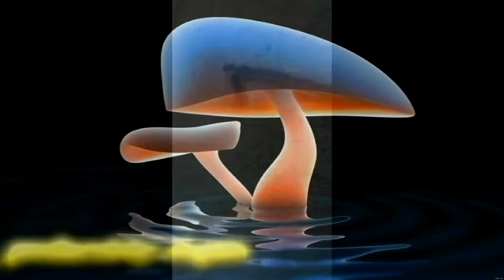BABY BUMBLE BEE SAVED FROM SPIDER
RANDY RANDOMLY
SAVES A BABY BUMBLE BEE
 FROM A BLOOD THIRSTY SPIDER
AND A LONG AGONIZING DEATH